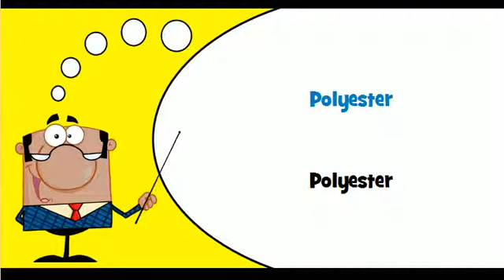Francouzsky lekce # Téma # Plasty